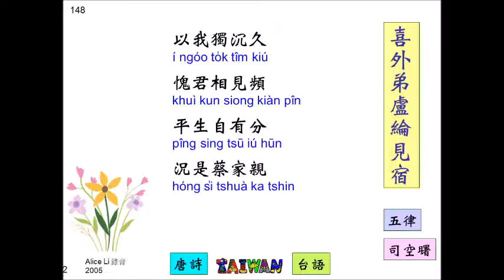喜見外弟盧綸見宿~司空曙 五律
Taiwan  Taiwanese  poetry  台灣  台語  河洛漢語  閩南語
148喜見外弟盧綸見宿  司空曙  五律